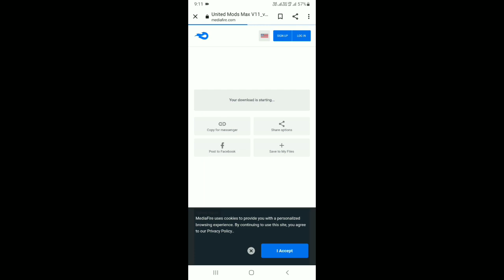free fire max hack new uniteD mods max video hack fico gamer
Free Fire max new hack 🔥 Auto Headshot Auto AIM ‎@FICO Gamer

Fico Gamer

 Thanks 😊 For Waching  In My video YouTube